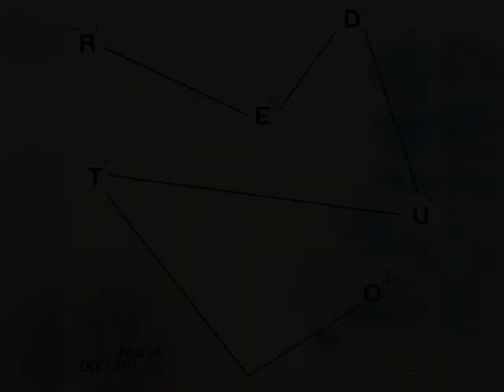Malive & Billy Otto - Reduto [Diynamic]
Length: 8:32
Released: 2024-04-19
BPM: 120
Key: C Minor
Genre: Melodic House & Techno
Label: Diynamic

7KILOWATTE.COM

Listen, feel, enjoy!